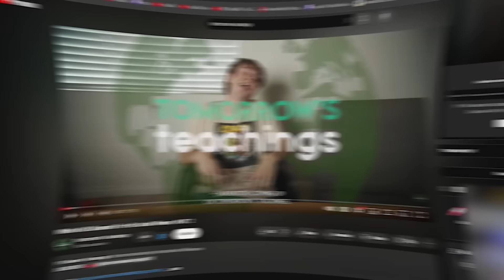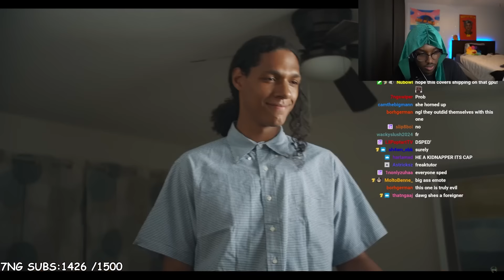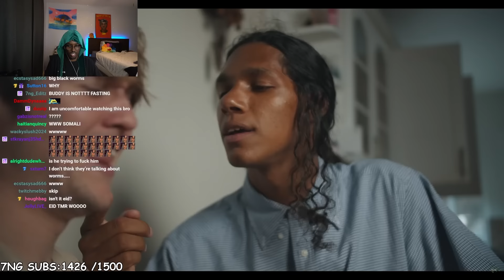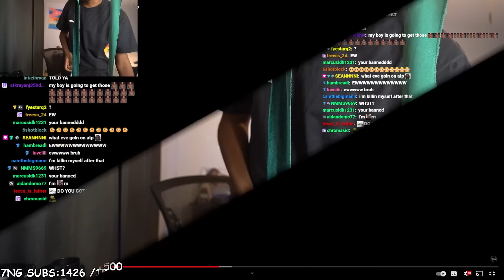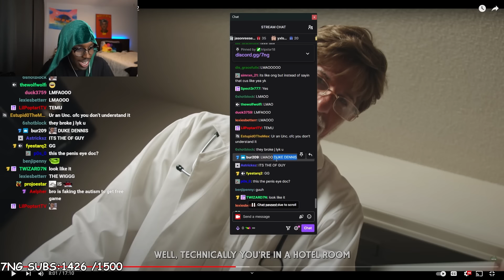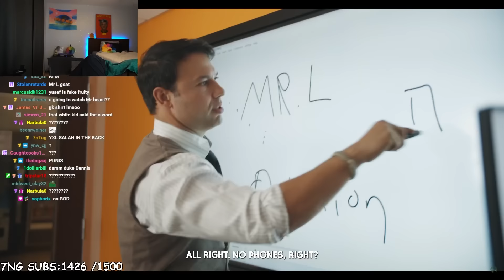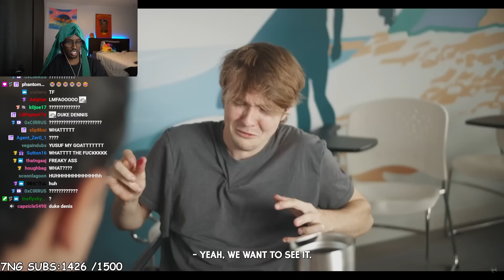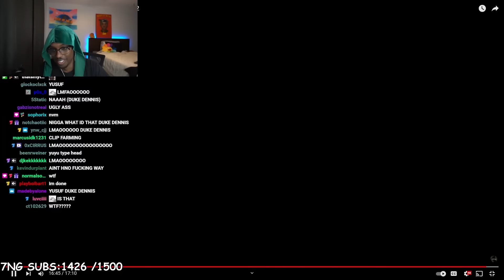They Chopped Off A Sped Kids Meat..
In This Video Yusuf7n Reacts To Tomorrow Teachings: White Kid Shamed For His Small Weiner, PART 2